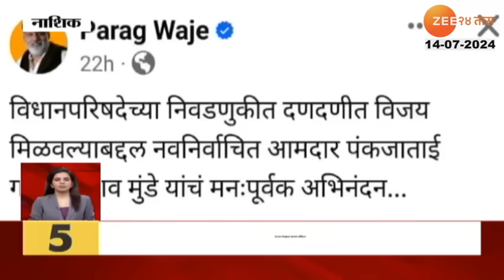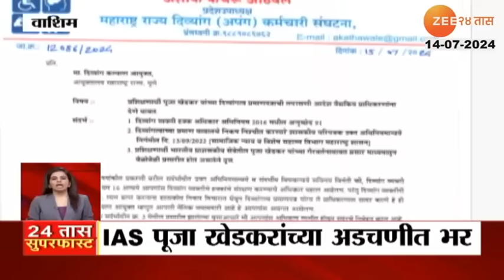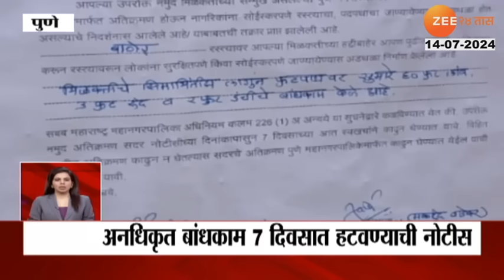24Taas Superfast | 24 तास सुपरफास्ट | 7.00 Am | 14 July 2024 | Zee24Taas